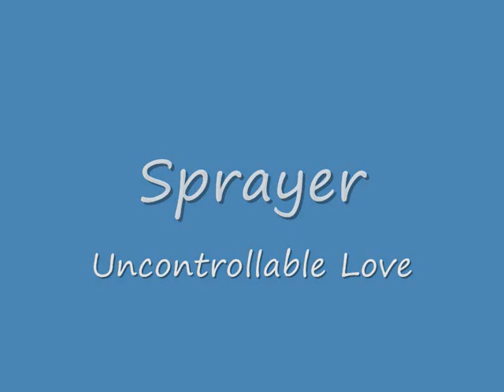Sprayer - Uncontrollable Love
Blacks On The Production. Comment And Sub :)